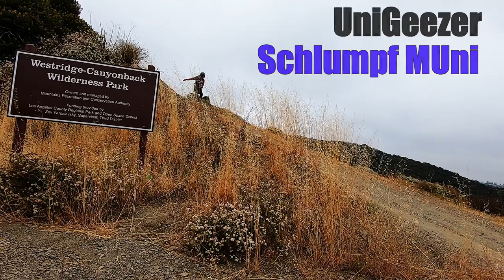Schlumpf MUni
*Watch to the end* 🙂 Shot at Westridge trail, Brentwood, Los Angeles, 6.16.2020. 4 mile fireroad climb with 1,700 elevation gain. Ride back was on rolling singletrack way above, that parallels fireroad. Very challenging terrain with steep ups & downs.